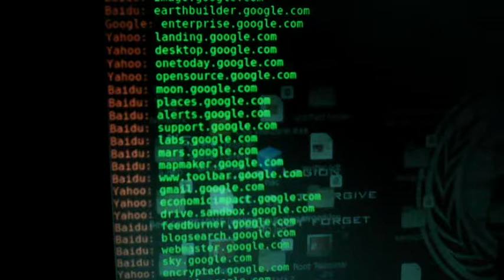Kali linux Hacking tutorial 2017